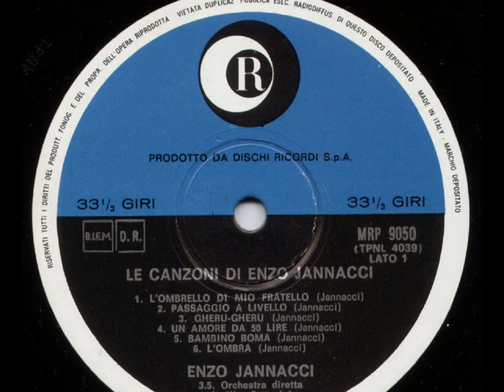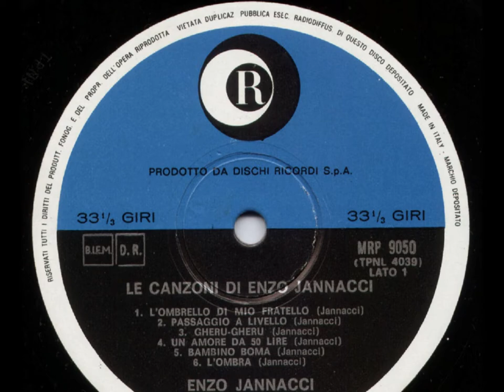Enzo Jannacci Le Canzoni di Jannacci 05 Bambino boma